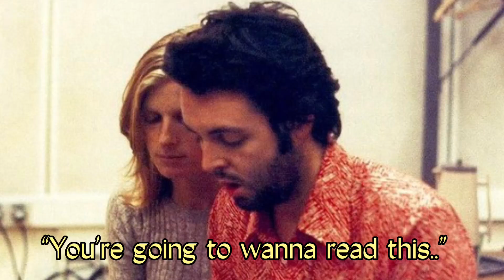Jawn and Macca read about a rumor-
I’m pretty sure this is how everyone else reacted to Mick Jagger and David Bowie’s friendship🤣😭